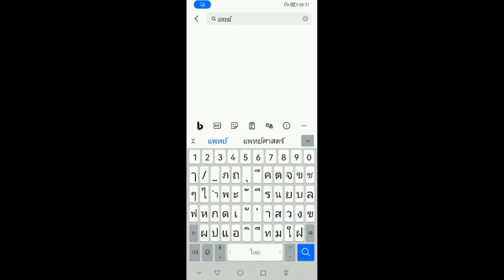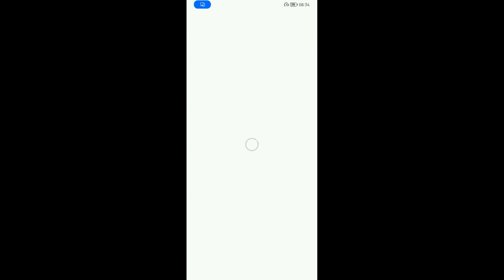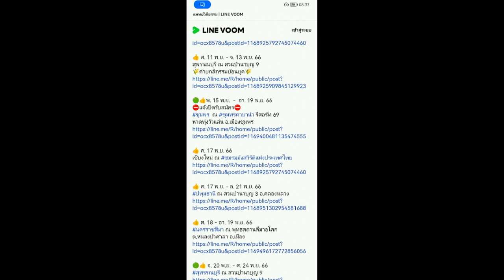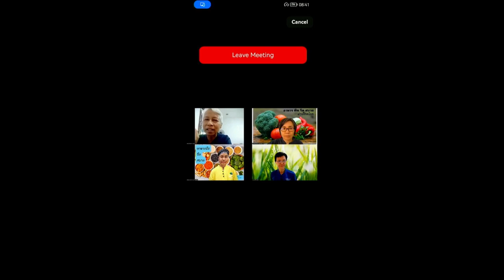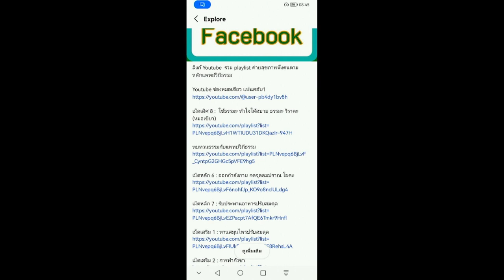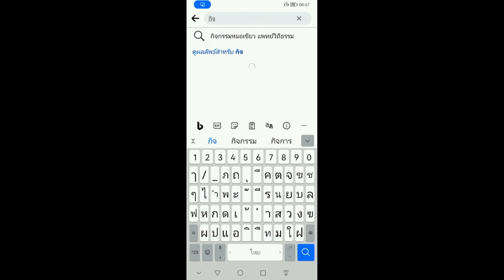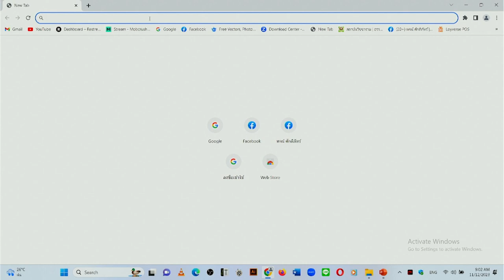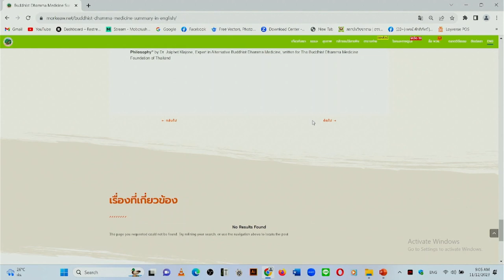661112 3 แนะนำสื่อและหนังสือแพทย์วิถีธรรม